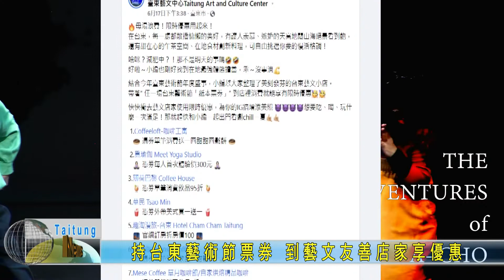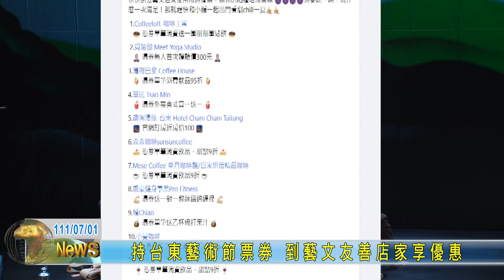20220701 持台東藝術節票券 到藝文友善店家享優惠